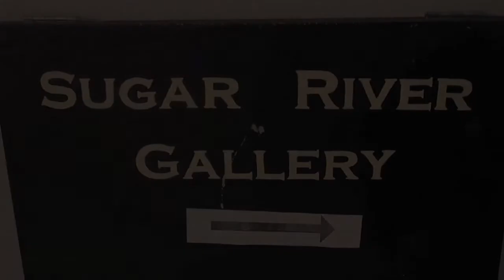Sugar River Gallery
Student Show Promo